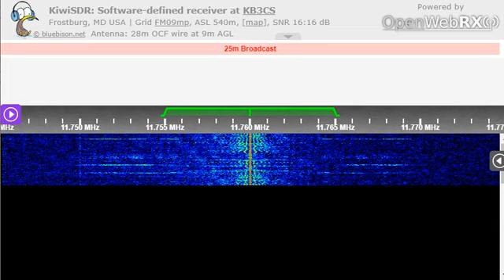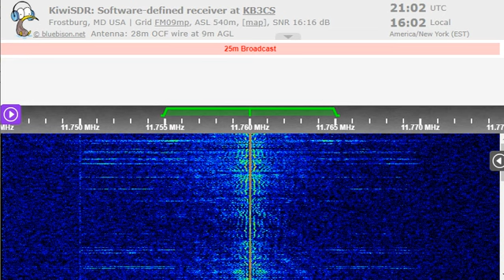05 02 2023 Radio Habana Cuba in French to NCAm 2102 on unscheduled 11760 Bauta